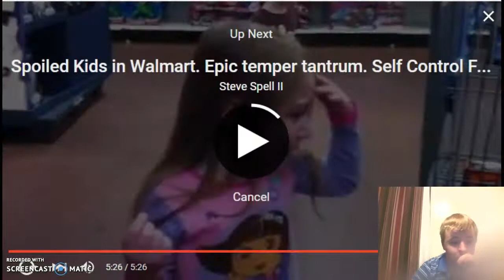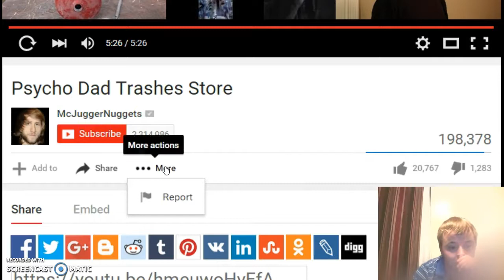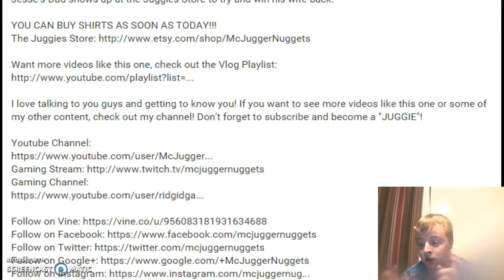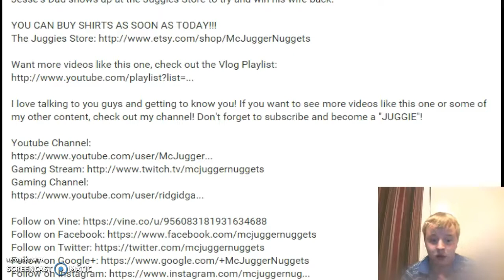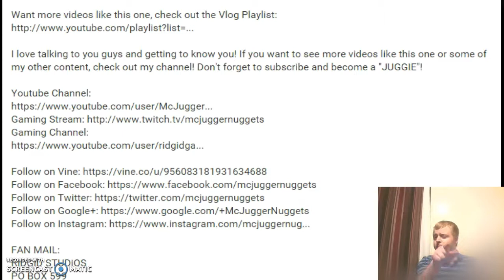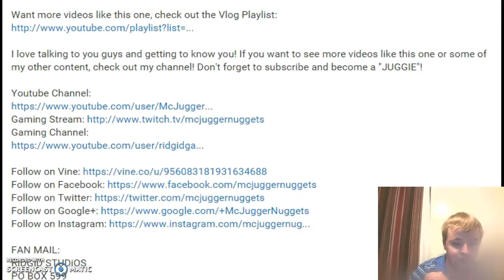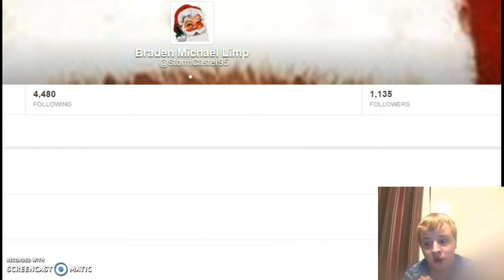Psycho Dad Trashes Store Reaction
Since I was bored I`ll just do a reaction video.